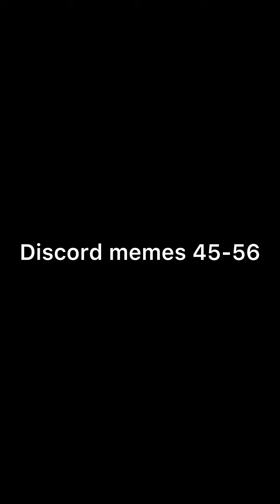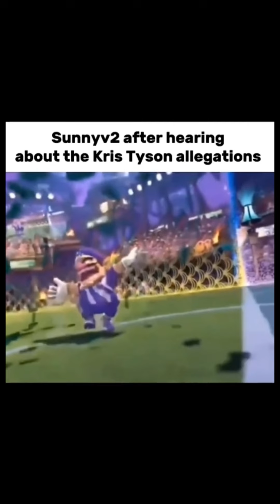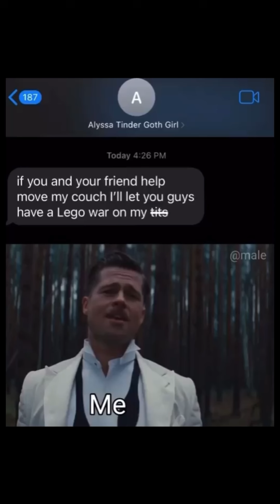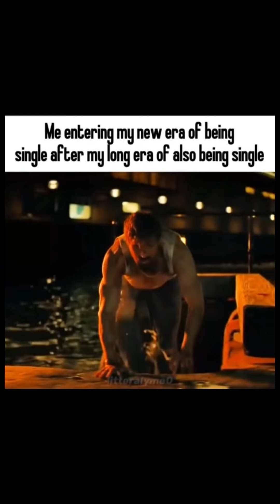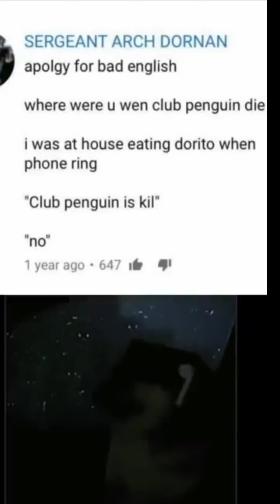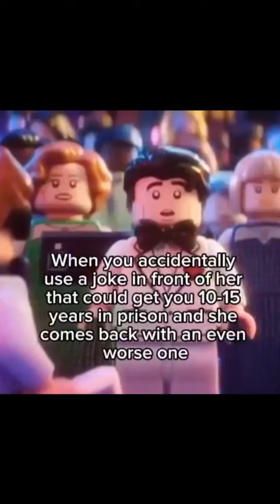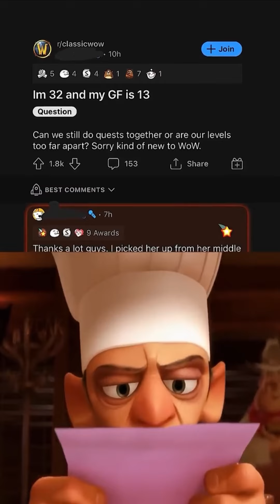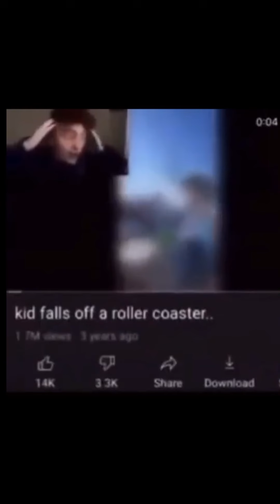10 Minutes of Discord Memes: The Memes Strike Back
5th edition of taking 11 meme videos from Shorts and putting them here